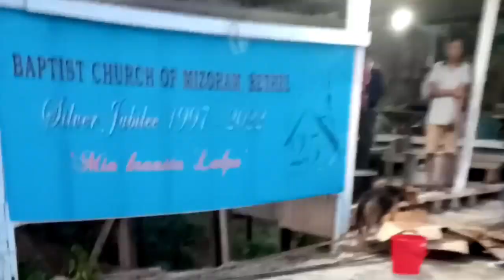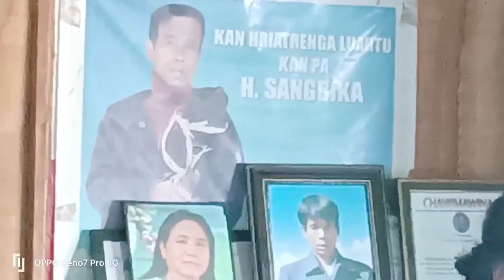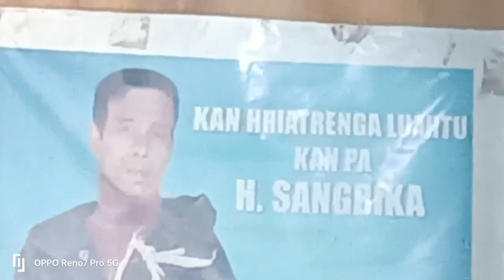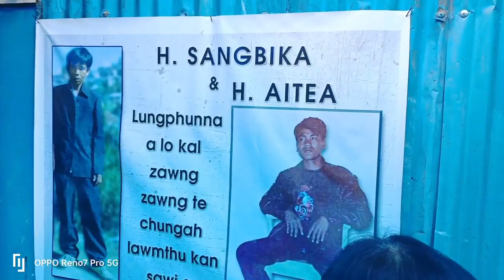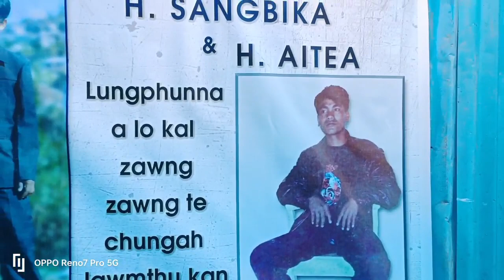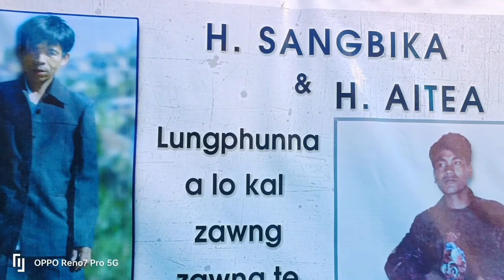Pu, H.Sângbîka (L) Lungphun programme 2022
Pu H.Sangbîka (L) Lungphun programme hi a Lung phuntu a nupui Pi Rinthangi leh a faten ten  Video-a la tur leh upload sak tura min ngen angin  thiam ang tawka video te lain ka channel ah hian kan han upload a ni.